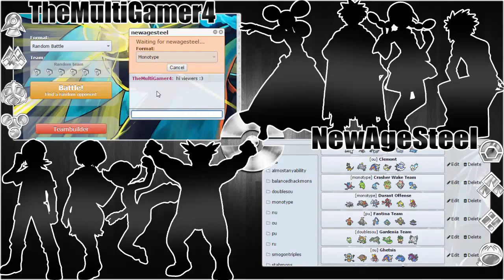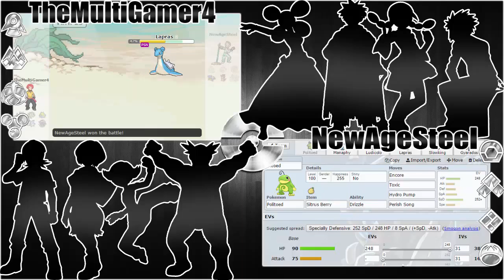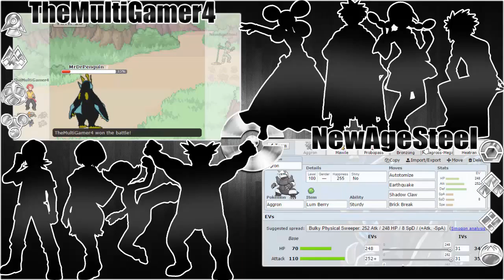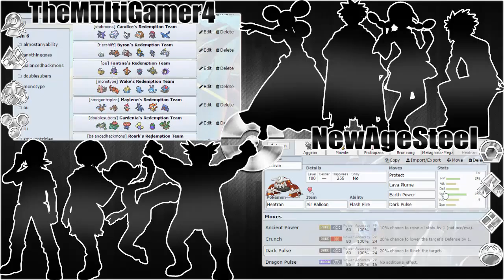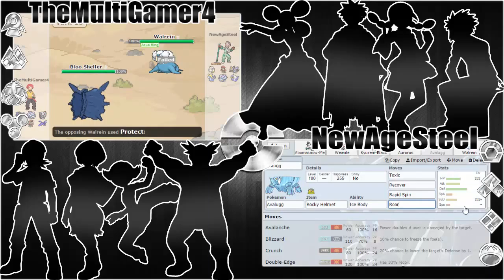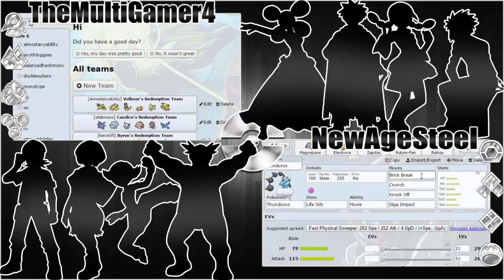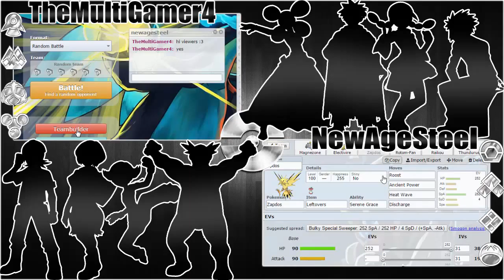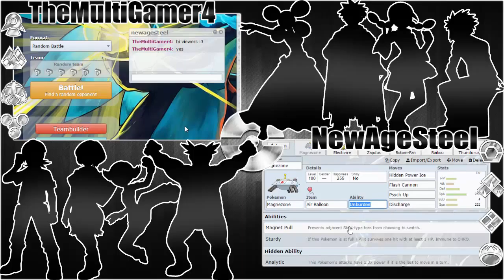Pokemon Showdown Co-op Versus with NewAgeSteel! Ep.10 REDEMPTION 4 8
-TheMultiGamer4 (Shane)